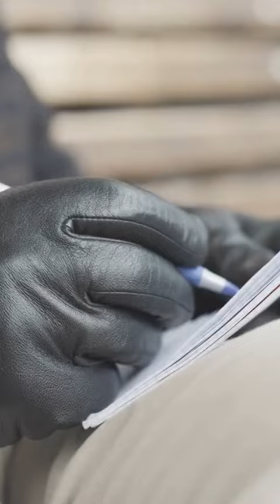Unsolved Mysteries: Disappearance of Johnny Gosch